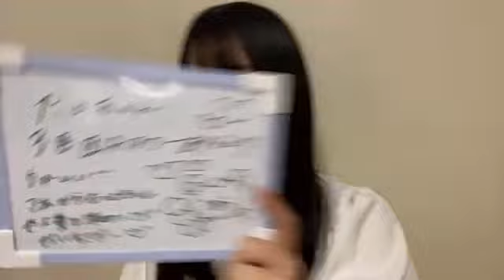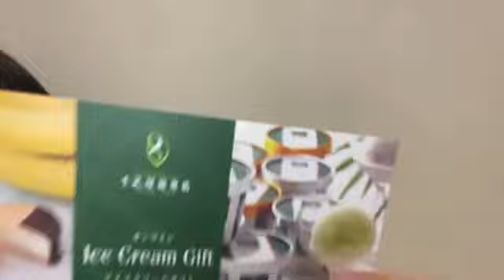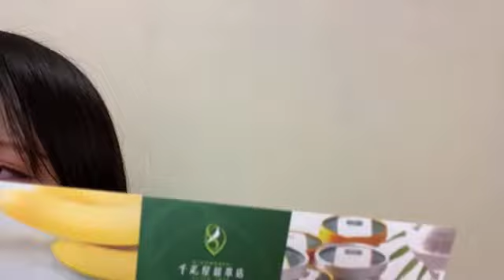2021/04/17 23:30 中廣 弥生（STU48 2期研究生） お疲れ様です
・推しの薮下楓の卒業発表😿　6:35
・SHOWROOMホワイトデーイベントのギフトをもらいました　13:40